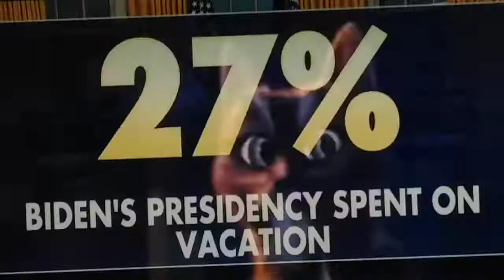Biden on holiday third of presidency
sleepy Joe biden, clip taken from Ovation Eddie 2 channel. great channel.